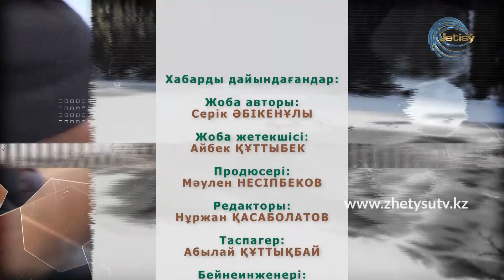ОЛЖА - БАЛҚАШ КӨЛІ / ЖЫРТҚЫШ БАЛЫҒЫ / 20.06.21